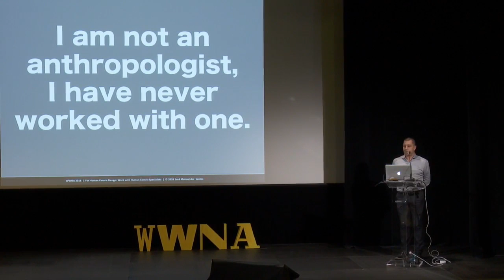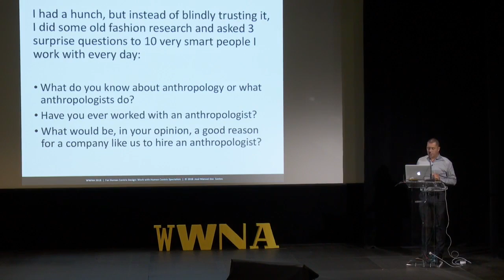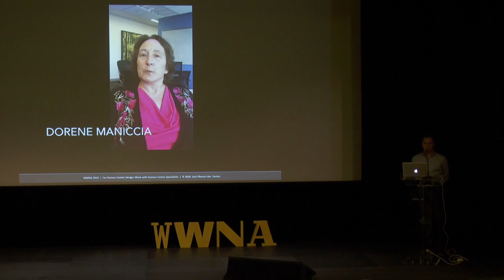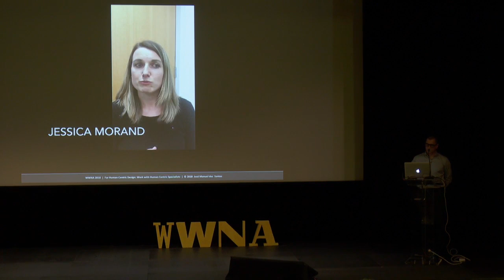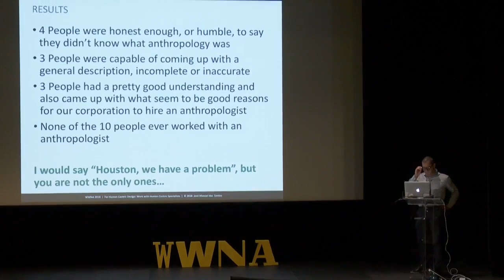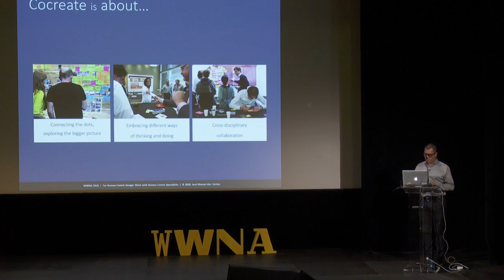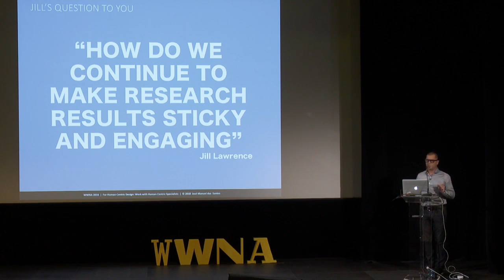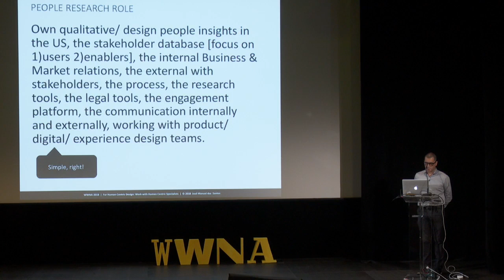José Manuel dos Santos @ Why the World Needs Anthropologists: Designing the Future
FOR HUMAN CENTRIC DESIGN: WORK WITH HUMAN CENTRIC SPECIALISTS!
In this age of renewed interest in human-centric design, when user experience seems to be at the core of all design, my conversation will be focused on how to go back to basics and engage anthropologists and make the best of a natural partnership.

José Manuel dos Santos
Head of Design & User Experience | Americas at Signify

José is a designer, thought leader and a passionate entrepreneur. He is a holder of MA in Industrial Design from Central Saint Martins College of Art and Design (UK) and an Executive MA in Product Design and Development from the Northwestern University (USA).